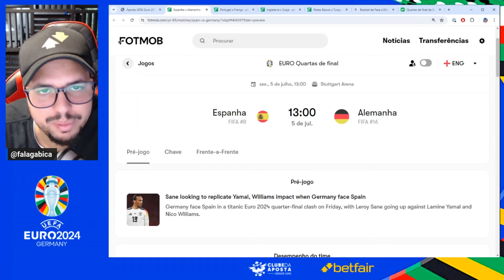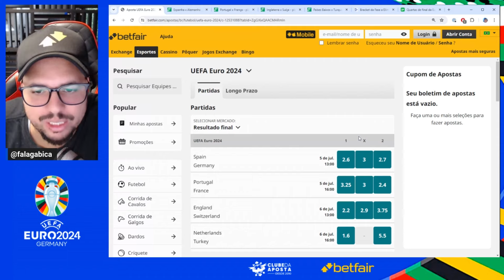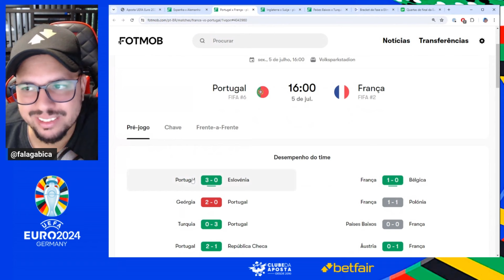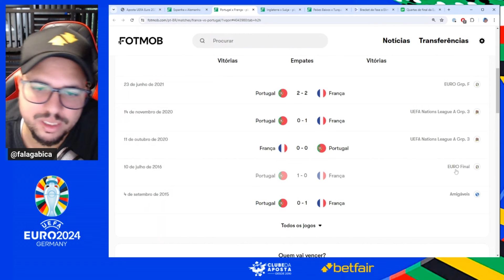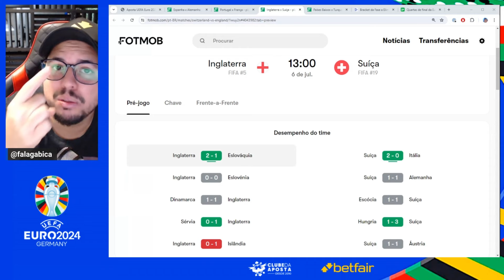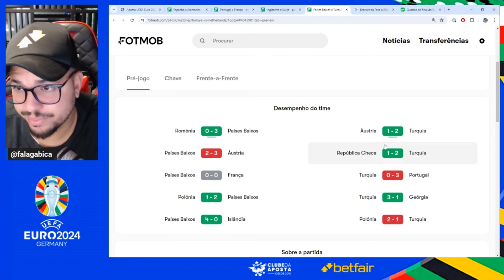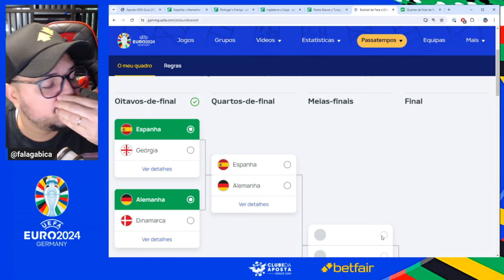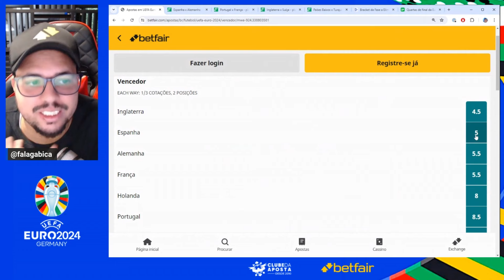QUARTAS DE FINAL DA EUROCOPA 2024 • ANÁLISE COMPLETA 🏆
⚠️ CRIE SUA CONTA NA MAIOR BOLSA DE APOSTAS DO MUNDO! CLIQUE NO LINK FIXADO NOS COMENTÁRIOS

Neste vídeo, você verá uma análise detalhada das partidas das quartas de final da Eurocopa 2024.

Além disso, projetei os possíveis classificados para as semifinais, analisando os confrontos e desempenhos das seleções na fase de grupos.

🔔 Não se esqueça de se inscrever e ativar as notificações do canal!

⏩ Se inscreva no canal 00:00
⏩ Análise da chave 0:05
⏩ Espanha x Alemanha 0:33
⏩ PROMO ESPECIAL 4:00
⏩ Portugal x França 4:37
⏩ Inglaterra x Suiça 9:07
⏩ Holanda x Turquia 12:19
⏩ Palpites de quem vai classificar 15:09
⏩ Odds campeões da Euro na Betfair 16:55